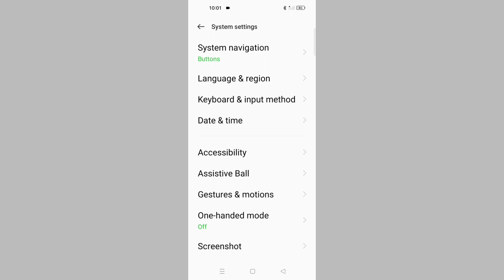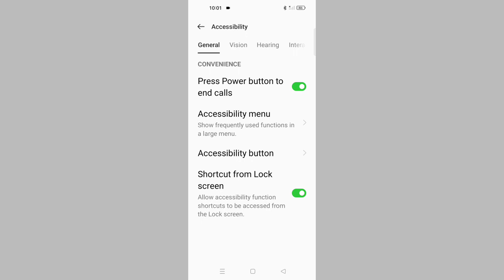OPPO K10 Power Button Incoming & Outgoing Calls kayse cut kre Problem Solve